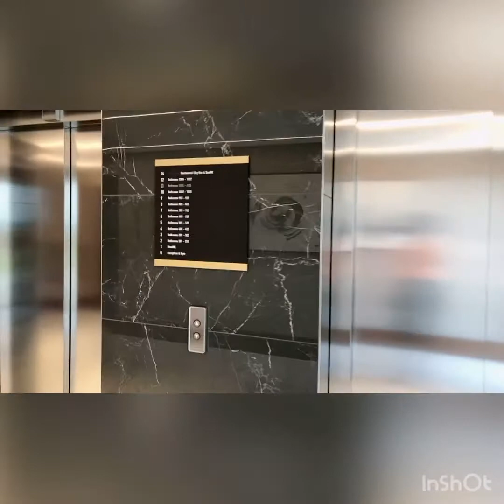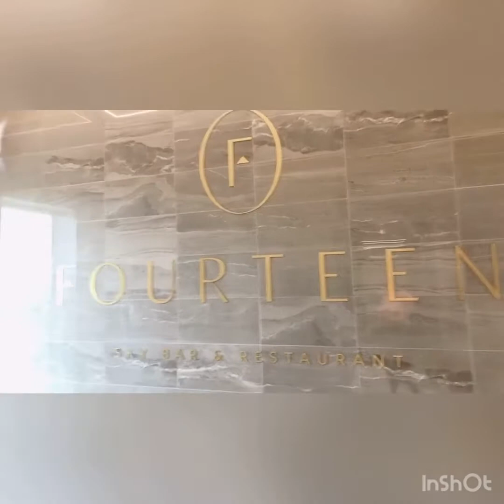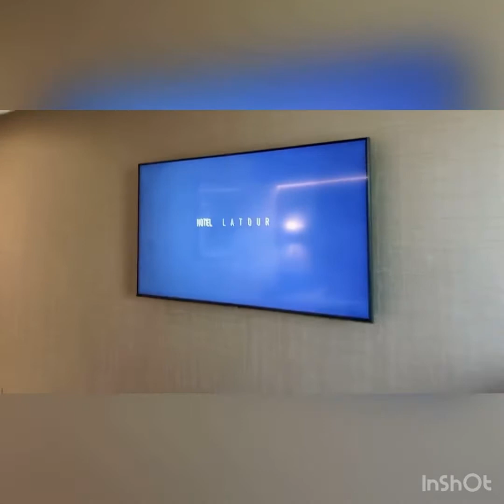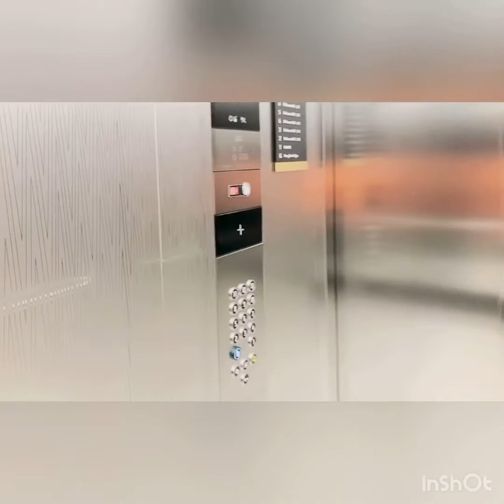Family Stay in Hotel La Tour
Most comfortable stay in Hotel La Tour over looking the most gorgeous Campbell Park in Milton Keynes United Kingdom 🇬🇧